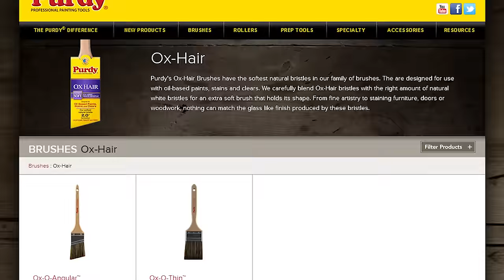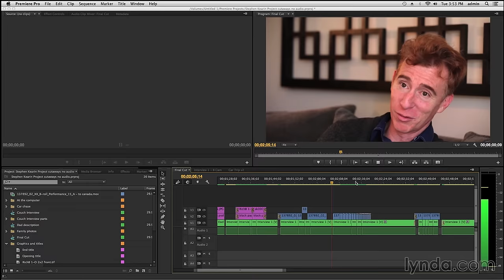GeForce vs Quadro as Fast As Possible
I focused on GeForce vs Quadro for brevity, but pretty much everything in this video applies to Radeon versus FirePro graphics cards as well!